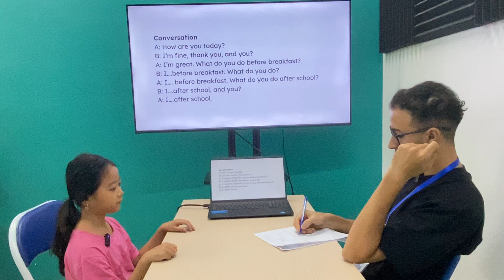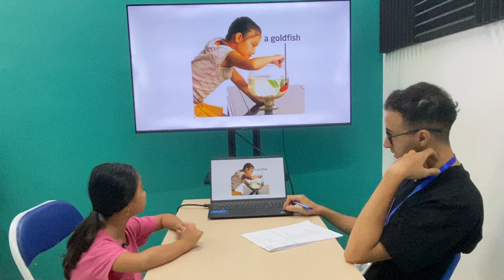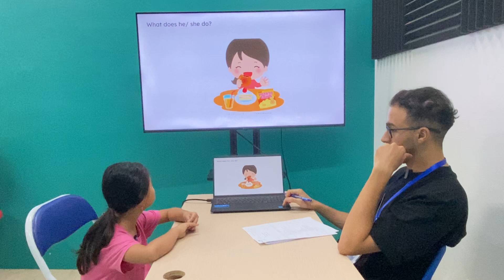Linh Nhi EOW3D/E